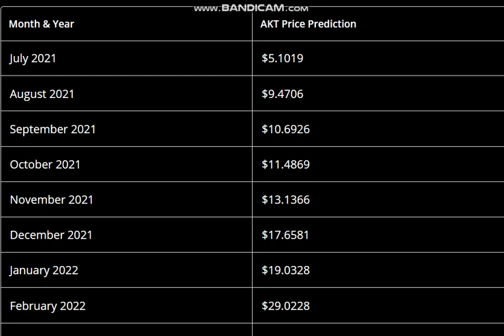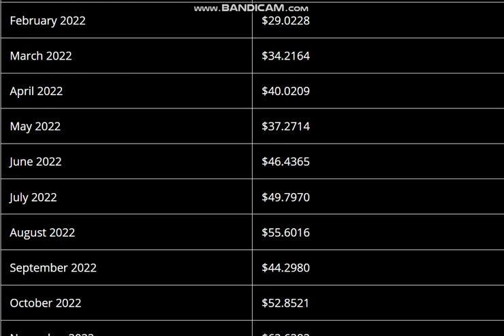Akash Network (AKT) Coin Price Prediction 2021, 2022 -- Akash Network Price Prediction